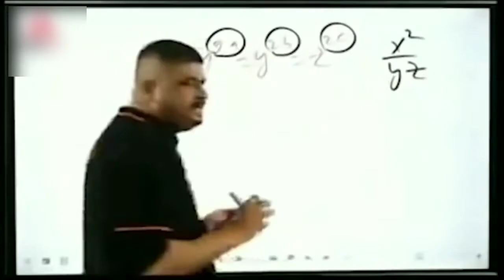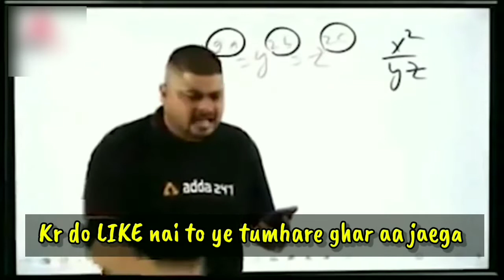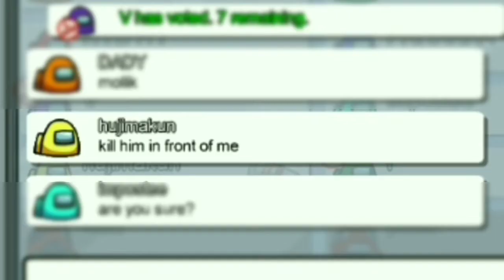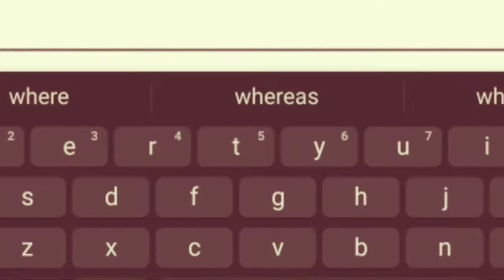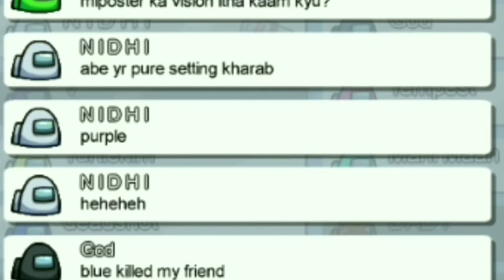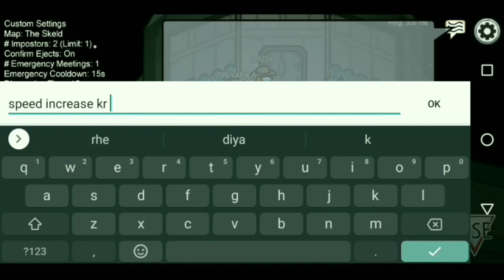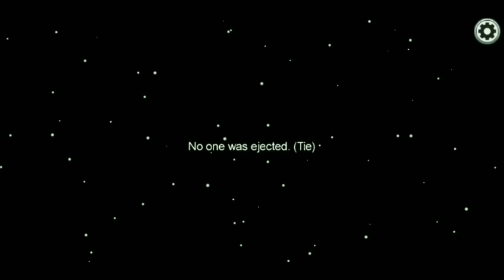Chintu Ki Hacking in Among Us | Among Us Funny Moments Hindi #2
Bacche hacking kaise seekh lete hain aajkal? Hum to MS paint me mountain aur river bana ke hi khush ho jate the

Lo dosto wapas aa chuke hain hum ek nayi video leke
Aaj khelenge AMONG Us

Chintu Ji se mai bas ye kehna chahta hu ki apna business app bnane tak rakho please Hacking na kroYa fir kar lo- Humko toh content mil jata hai(LOL)